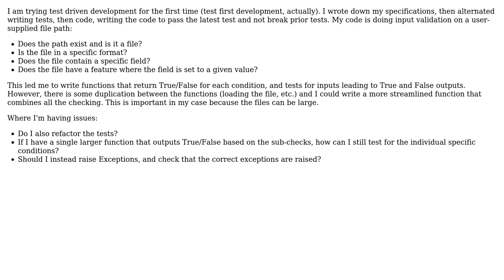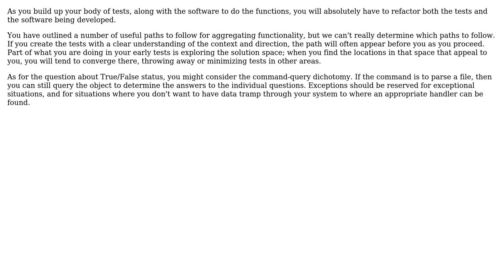Software Engineering: Modifying the tests and refactoring duplicate code in test driven development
With thanks & praise to God, and with thanks to the many people who have made this project possible! | Content (except music & images) licensed under CC BY-SA | Music | Images & others | With thanks to user Tulains Cordova user BobDalgleish user Benjamin and the Stack Exchange Network Trademarks are property of their respective owners. You are responsible for your own actions.